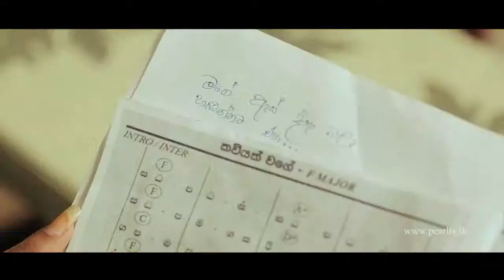Mage Es Diha Balaa - Hiran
Voice : Hiran (6th Lane)
Mixing : Ranga Dasanayake
Lyrics : Hiran (6th Lane), Randika amarasuriya